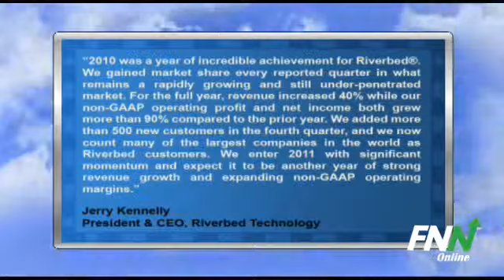Riverbed Tech Beats Q4 EPS Estimates by a Penny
Riverbed Technology (NASDAQ:RVBD) reported Q4 EPS of 19 cents, topping Street estimates of 18 cents. Revenue rose to $165 million, better than the average analyst estimate of $158.6 million.

The beat may not have been enough for investors as the shares are down nearly 3% in after hours.

President and CEO Jerry Kennelly said, "2010 was a year of incredible achievement for Riverbed®. We gained market share every reported quarter in what remains a rapidly growing and still under-penetrated market. For the full year, revenue increased 40% while our non-GAAP operating profit and net income both grew more than 90% compared to the prior year. We added more than 500 new customers in the fourth quarter, and we now count many of the largest companies in the world as Riverbed customers. We enter 2011 with significant momentum and expect it to be another year of strong revenue growth and expanding non-GAAP operating margins."